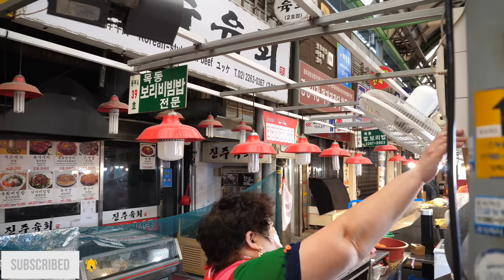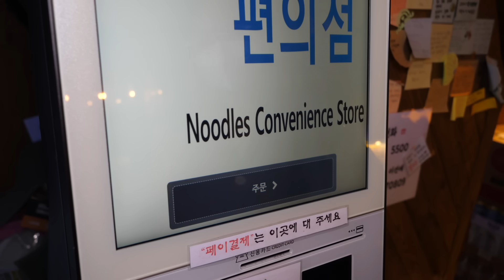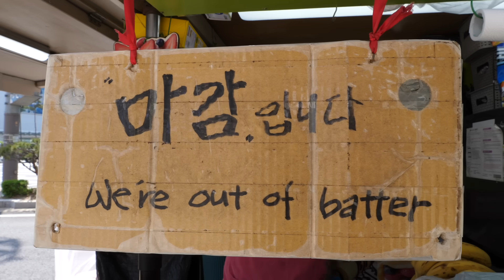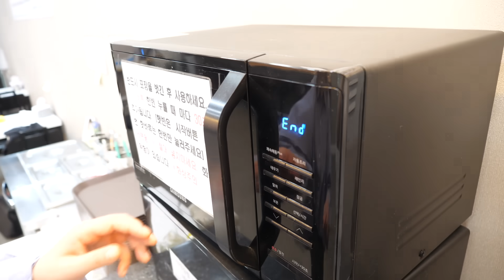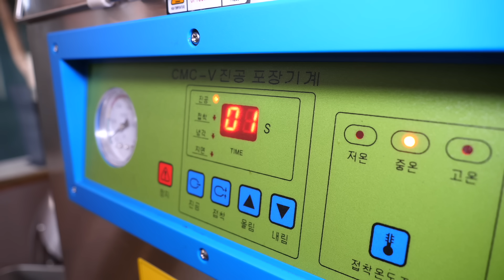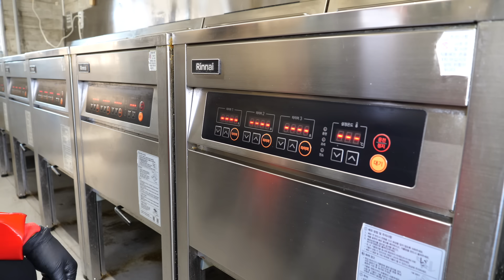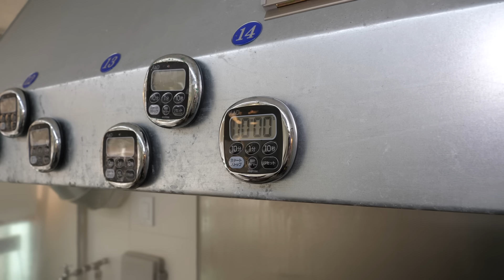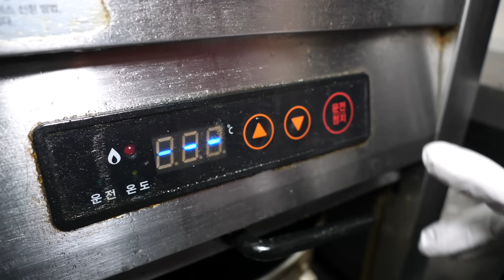아듀 2022!! 올해를 빛낸 최고의 인기 길거리음식 베스트 TOP 10 / Goodbye 2022! Top10, Best Korean Street Food of the year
🎥 굿바이 2022 !! 올해를 빛낸 최고의 인기 길거리음식 베스트 TOP 10 / Goodbye 2022! The best Korean food of the year - Korean street food

🧡 Information 🧡

00:00 비빔밥 하나로 광장시장을 제패한 붉은 머리띠 아줌마? 40년 내공! 비빔밥, 칼국수, 냉면, 손만두 달인
17:17 역대급 라면 매니아의 성지? 모든 라면 종류가 다 있다! 토핑까지 무료 24시 무인 라면 편의점
30:17 재료폭탄 크레페로 대박난? 오늘도 영업 4시간만에 마감! 줄서서 먹는 동대문 크레페 할아버지 최신근황
44:34 편의점 사발면은 가라? 이제는 무인라면 전성시대! 토핑까지 무료 24시 무인 라면 편의점
56:14 억소리 나는 매출? 새벽부터 줄서서 사가는! 1500원 미친 퀄리티 식빵 고로케, 치즈 고로케
01:12:07 바베큐에 인생을 걸었다? 일매출 최대 2000만원! 입이 떡 벌어지는 스케일의 미국식 바베큐집 (브리스킷, 스페어립, 풀드포크)
01:29:00 젊은 나이에 푸드트럭으로 시작해 대박난? 연매출 10억! 하루 2000개도 팔리는 미국식 핫도그
01:40:57 한달에 20톤씩 팔리는 역대급 뼈닭강정? 오픈 3달만에 초대박난! 줄서서 먹는 광장시장 누룽지 닭강정
02:00:20 새벽 2시에 대게를? 포장으로만 연매출 10억! 국내 최초 착한 가격 대게, 랍스터, 킹크랩 테이크아웃 전문점
02:18:23 미국 인앤아웃 스타일 햄버거로 대박난? 햄버거로 연매출 10억! 하루 500개씩 팔리는 버거맛집